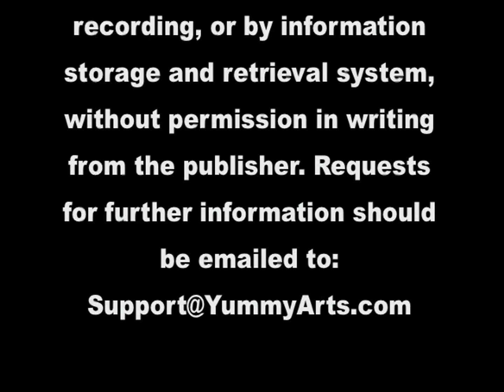Oriental Peony Chinese Symbol Four Tier Fondant Wedding Cake Decorating How-to Video Tutorial Pt 23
In this huge 24-part video course, Oklahoma State Sugar Arts Show winner Amanda Yother demonstrates how to create an elegant, Eastern Asian themed, four tier wedding cake.
You will learn how to create beautiful Oriental Peonies using the twiddling technique, and Plum Blossoms filler flowers for your flower spray. Amanda will also show you how to create knot patterns with extruded fondant rope, how to adorn the cake with the Chinese "Double Happiness" symbol, how to paint a faux finish on fondant, and how to achieve a fantastic gold color that will be sure to amaze.
This is a twenty four part video course. This video is Part 23 of 24. This full video course, and more than 625 others, may be enjoyed completely AD FREE in the YummyArts library, 24/7!